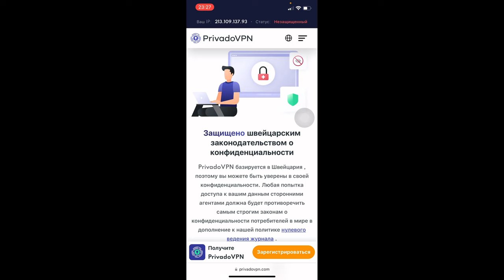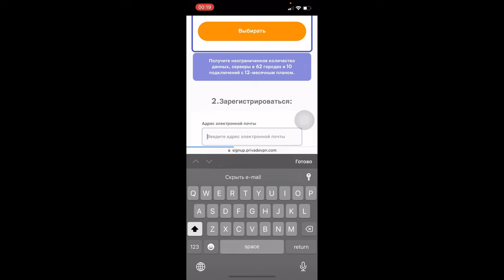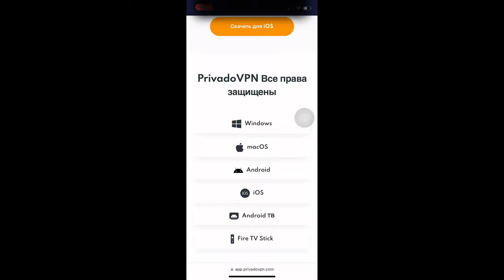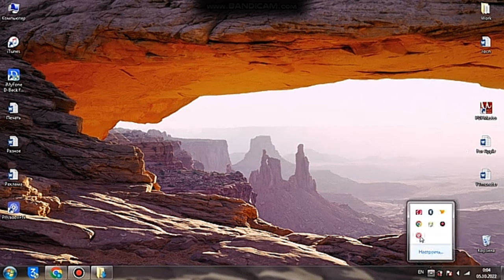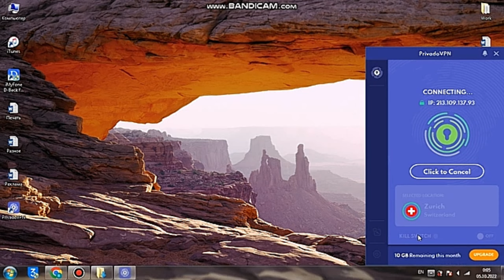PrivadoVPN | Быстрый | Стабильный | Безопасный VPN ​⁠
PrivadoVPN - базируется в Швейцария , поэтому вы можете быть уверены в своей конфиденциальности. Любая попытка доступа к вашим данным сторонними агентами должна будет противоречить самым строгим законам о конфиденциальности потребителей в мире в дополнение к нашей политике нулевого ведения журнала.

Плюсы данного VPN:
- Безопасный доступ к вашему контенту в любой точке земного шара.
- Мгновенное подключение с помощью Апп (приложение)
- Простые в использовании Приложения
- Безопасное развлечение в любом месте
- Расширенное Шифрование
- Более быстрые загрузки

VPN
VPN программа
Лучший VPN
Бесплатный VPN
Скоростной VPN
Защищенный VPN
Простой VPN
Безопасный VPN
Мгновенное подключение VPN
VPN ПО
VPN для всех
Крутой VPN